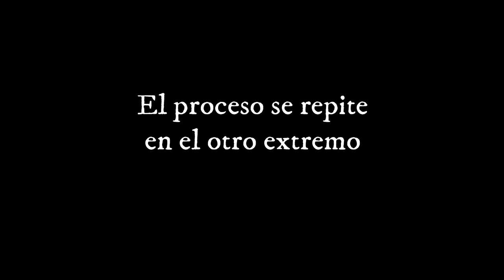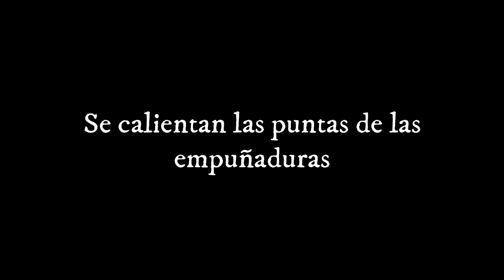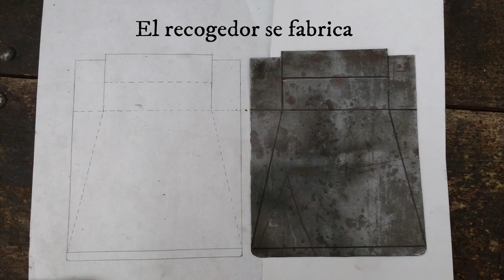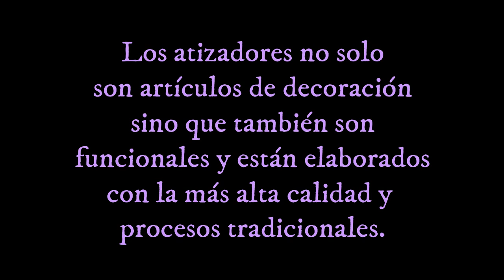Hkan Xoc - Forjando atizadores para chimenea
En esta ocasión muestro el proceso de la elaboración de atizadores de herrería forjada para chimenea. El propósito del mismo es mostrar la calidad de la herrería forjada en Tenango del Valle en la Fragua Hkan Xoc.